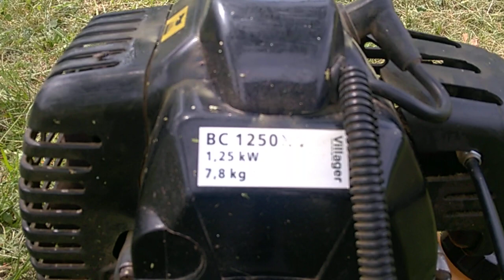Villager trimer BC 1250 XC - iskustva nakon 4 godine rada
Ovo su moja iskustva nakon tri godine rada sa Villager BC 1250 XC trimerom! Trimer je kupljen u maju 2015 godine.

Opisacu vam probleme i kvarove koje smo imali u njegovom koristenju.

Ukoliko imate i vi trimer, slodobno komentarisite o svojim iskustvima i problemima koje ste imali.

Napomena: u videu sam rekao da je trimer kod nas 3 godine. Prije nekoliko dana smo pronasli racun od njega! Kupljen je u maju 2014! Znaci da je kod nas 4 godine!